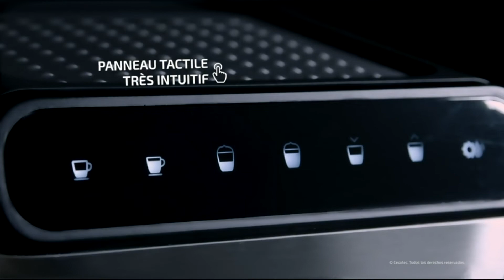Cecotec Machine à café Espresso Power Espresso Professionale 20 bars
Machine café pour expresso et cappuccinos de 850W. Pompe italienne à pression avec technologie force AROMA de 20 bars qui permet obtenir la meilleure crème et un arôme maximal. Manomètre de contrôle pressure pro pour vérifier la pression en temps réel. Inclus: buse vapeur orientable avec protection lors de son utilisation, pour faire mousser du lait, produire de l’eau chaude pour des infusions, réchauffer des liquides et préparer des cappuccinos. Bras porte-filtres avec double sortie et 2 filtres pour préparer un ou 2 cafés à la fois. Réservoir d’eau qui s’extrait d’une capacité de 1, 6L. Avec plateau réchauffe-tasses en acier inoxydable. Inclus: cuillère doseuse avec presse pour le café. Plateau anti-gouttes démontable pour faciliter le nettoyage. Système économie d’énergie avec déconnexion automatique et standby. Témoins lumineux pour chaque fonction.

Cliquez ici pour obtenir le meilleur prix

Cecotec Machine à café Espresso Power Espresso Professionale 20 bars À propos de cet article:
► Machine café pour expresso et cappuccino de 850W. Pompe italienne à pression avec technologie force Aroma de 20 bars qui permet obtenir la meilleure crème et un arôme maximal.
► Manomètre de contrôle pressure pro pour vérifier la pression en temps réel. Inclus: buse vapeur orientable avec protection lors de son utilisation, pour faire mousser du lait, produire de l’eau chaude pour des infusions, réchauffer des liquides et préparer des cappuccino.
► Bras porte-filtres avec double sortie et 2 filtres pour préparer un ou 2 cafés à la fois. Réservoir d’eau qui s’extrait d’une capacité de 1, 6L.
► Avec plateau réchauffe-tasses en acier inoxydable. Inclus: cuillère doseuse avec presse pour le café. Plateau anti-gouttes démontable pour faciliter le nettoyage.
► Système économie d’énergie avec déconnexion automatique et standby. Témoins lumineux pour chaque fonction.

Un autre modèle Les Meilleur KEYWORD vous devez savoir Essayez de comparer avec ce :